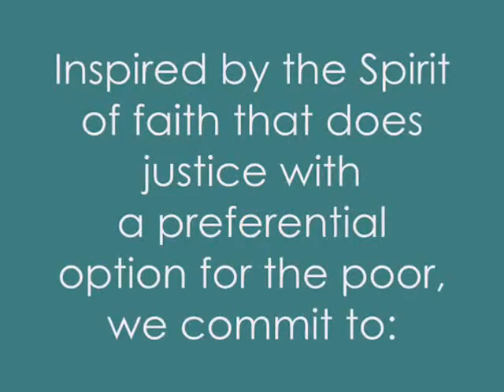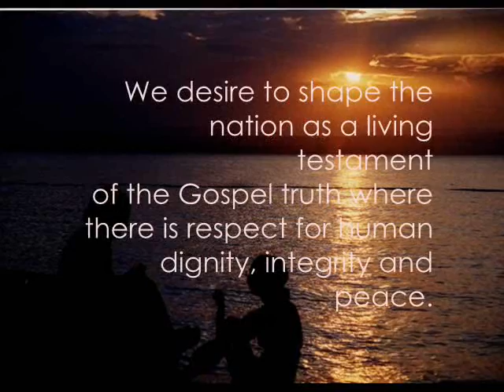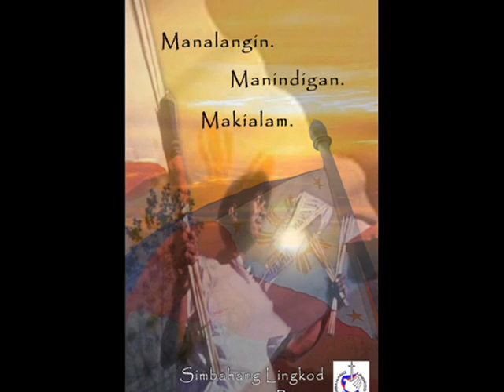SLB Video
About Simbahang Lingkod ng Bayan. Reminding us that this is our country, and we are all accountable for either its development or its doom. I did this for SLB.